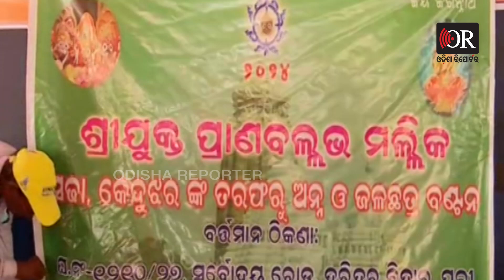'17 ବର୍ଷ ହେଲା ସେବା ଯୋଗାଇ ଆସୁଛୁ' | Odisha Reporter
'17 ବର୍ଷ ହେବ ପ୍ରତି ରଥଯାତ୍ରାରେ ଶ୍ରଦ୍ଧାଳୁଙ୍କୁ ଖାଦ୍ୟ ଦେଉଛୁ । ପ୍ରଭୁ ଜଗନ୍ନାଥଙ୍କ କୃପାରୁ ଏହା ସବୁ ସମ୍ଭବ ହୋଇପାରୁଛି'